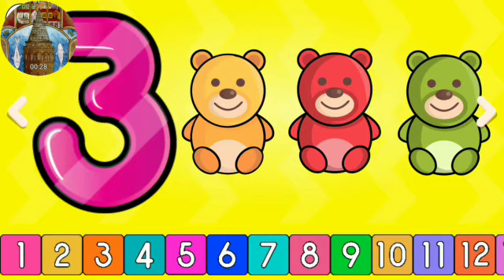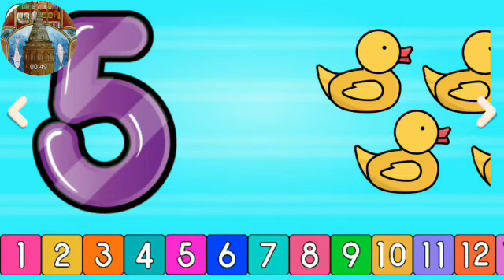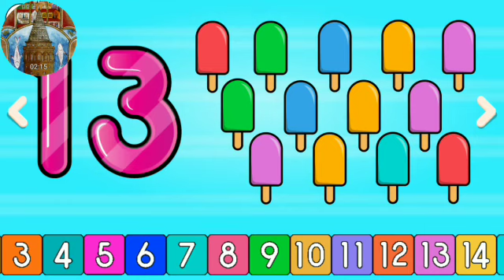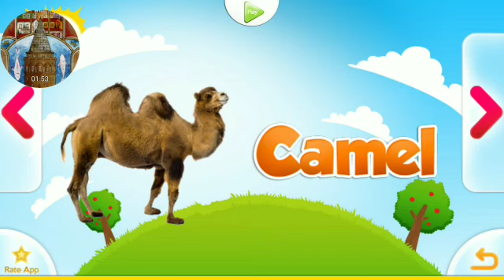animation number # Preschool Math World # Shapes & Colors # 🎀 學習 # learn colors # kids math Balls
rubber kidstv abs animation names Preschool Math World Numbers, Shapes & Colors in 🎀 學習 LULUT learn colors kids math shapes 123 Kids Children to Learn w Street Vehicles toys Learn Colors Balls Magic kids math 🚒🚛🚚🚗🚕🚑 Welcome to Learn withfun! 🚒🚛🚚🚗🚕🚑 math How To